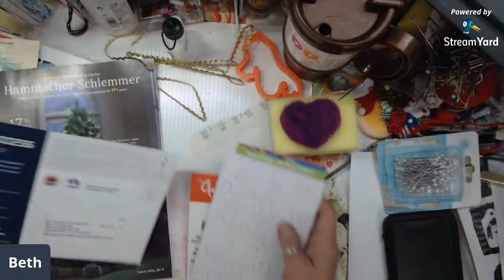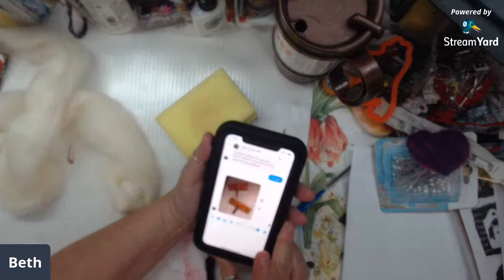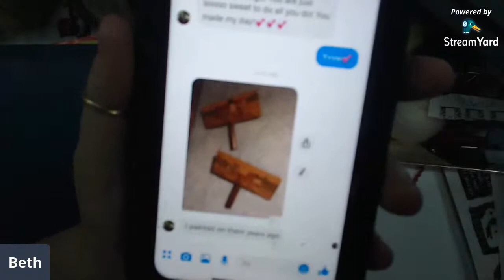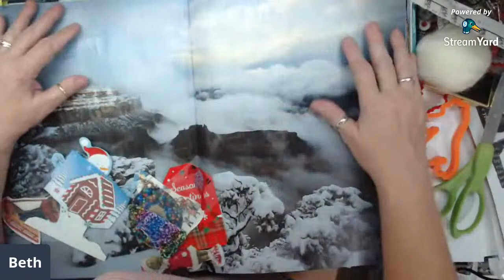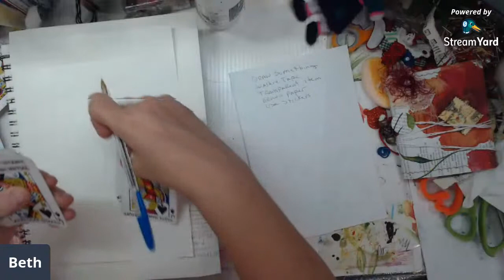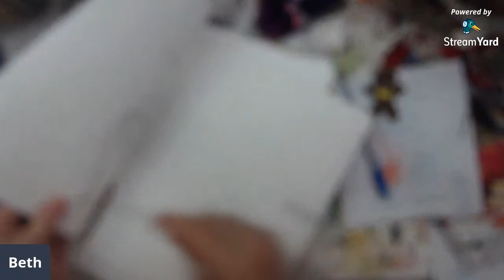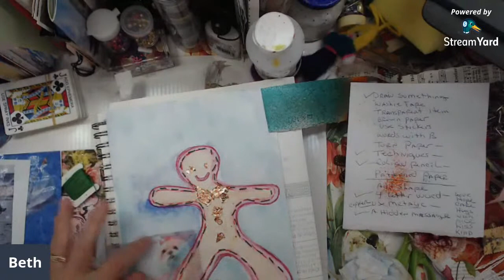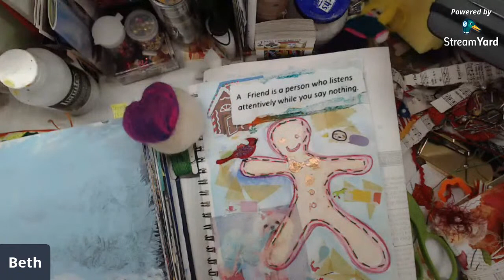Sat Nite reverse collage and felting tips